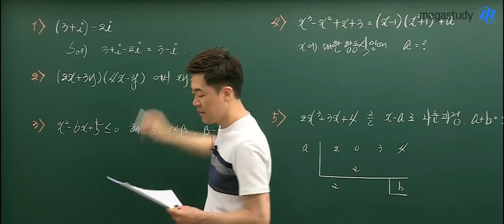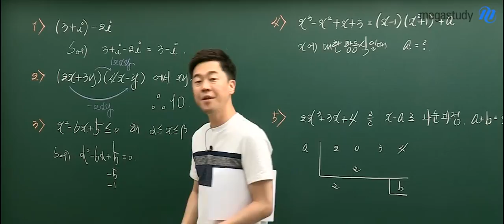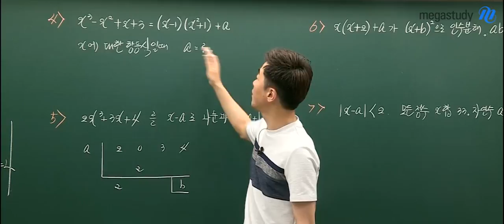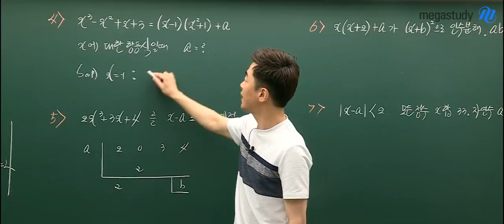[메가스터디] 수학 박헌정쌤 - 고1 6월학평 해설강의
박헌정쌤의 6월 학평 해설강의!(전범위)
박헌정 선생님이 궁금하다면?